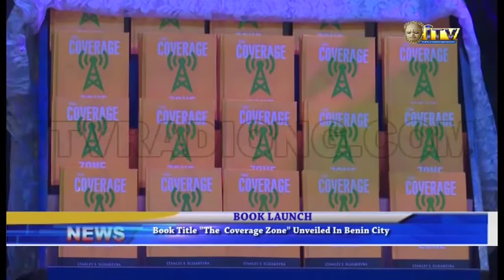Book Lunch ''The Coverage Zone'' Unveiled In Benin City